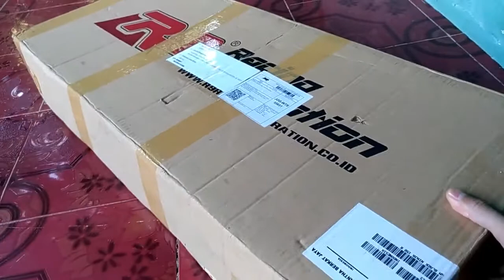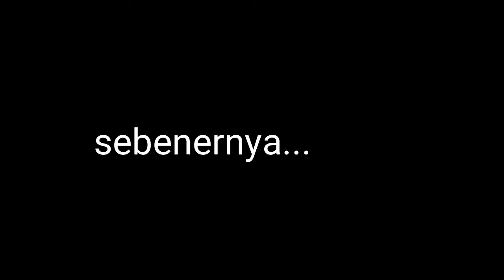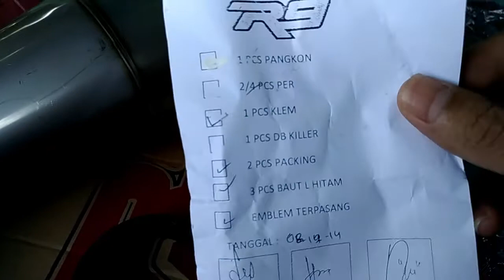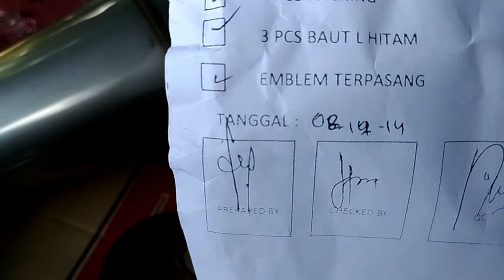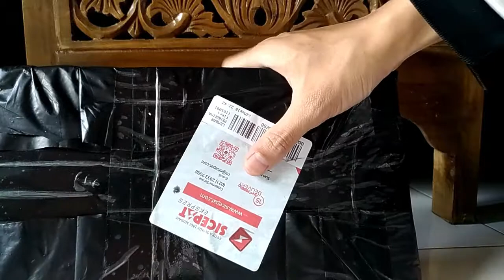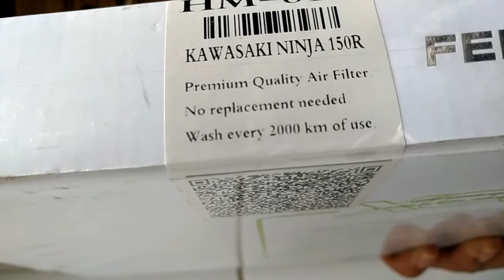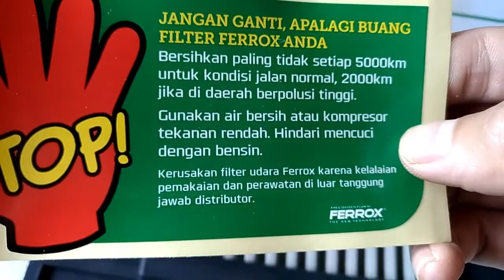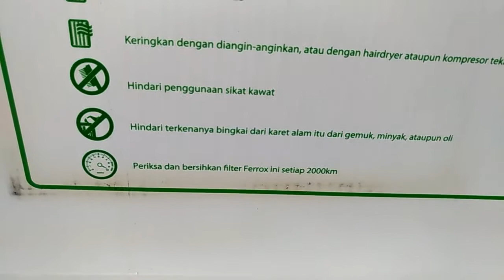UNBOXING R9 New Mugello Black NINJA R |vlog #13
PERTAMA KALINYA DI LAYAR YOUTUBE .

Nah kali ini PakGuru Motovlog mau unboxing knalpot baru buat si ninja r, plus tambahan perangkat lain yang pastinya mendukung performa si motor... apa aja itu?..cek video nya bro...

Jangan lupa ya gan untuk :
1. Like
2. Comment
3. Share
agar channel ini semakin berkembang...thanks

Link product :
Filter Ferrox Ninja R

Segala sesuatu untuk membuat channel ini :
- Helm KYT K2 Rider Super Fluo + Flat visor
- Action Cam Xiaomi Yi Inter + mod mic eksternal, mic murah
- Laptop HP 14 r017tx (hampir jebol...wkaka)
- ASUS Zenfone 3 ZE520KL
- Wondershare Filmora